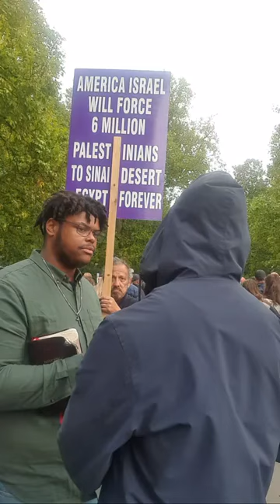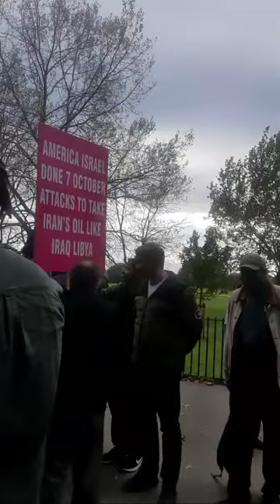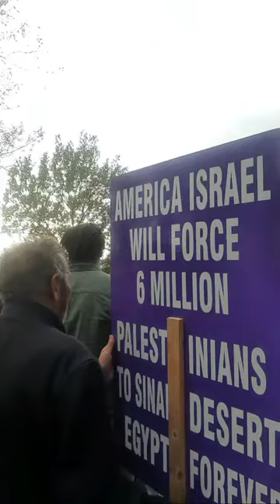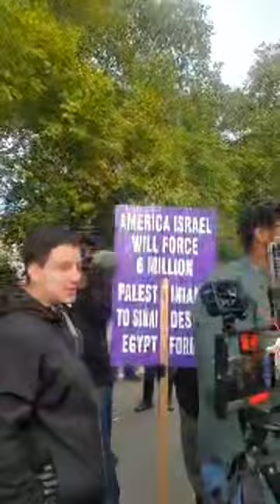Apologetics London live at Speakers Corner